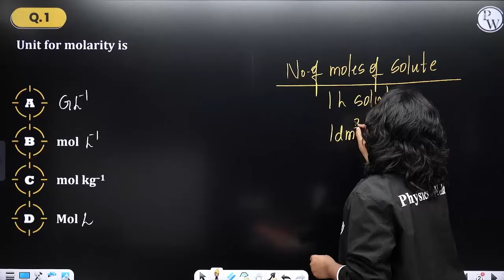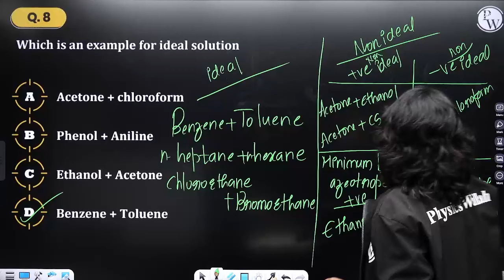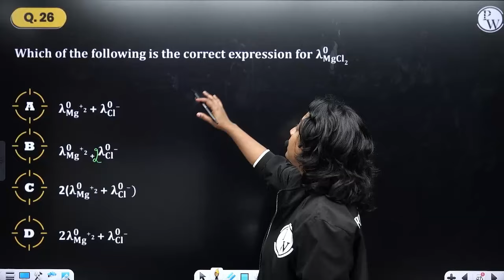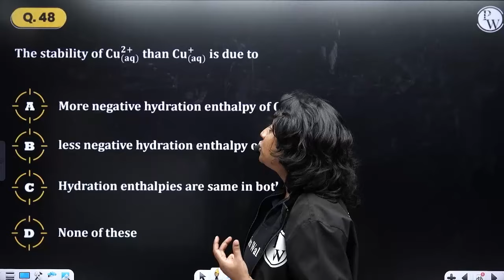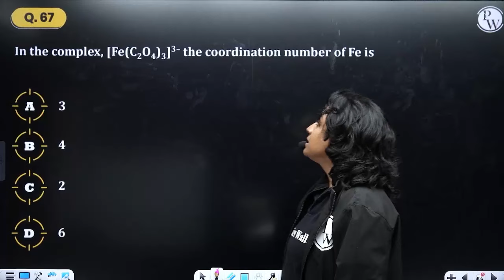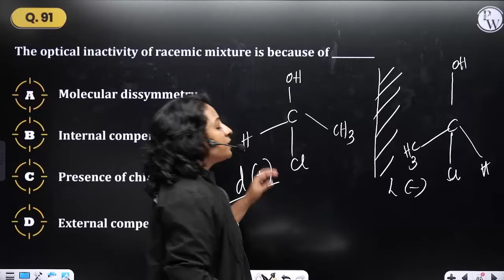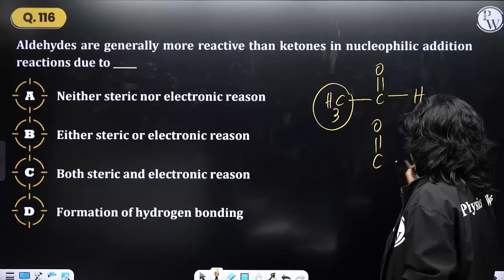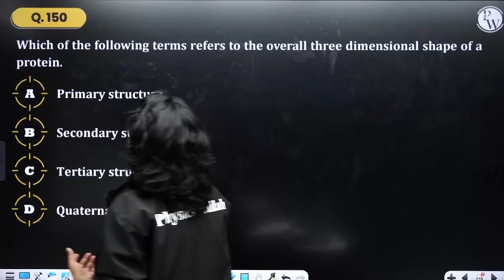All One Marks Questions In One Shot 🔗 | Chemistry | 2nd PUC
In this video, we've compiled all one-mark questions in one shot for a quick and comprehensive revision. Streamline your preparation and boost your confidence by mastering these crucial one-mark questions.
🔗 Class 12th Board Revision | PUC 2